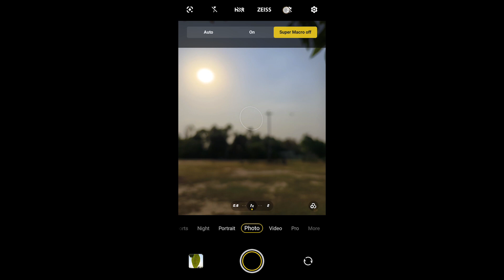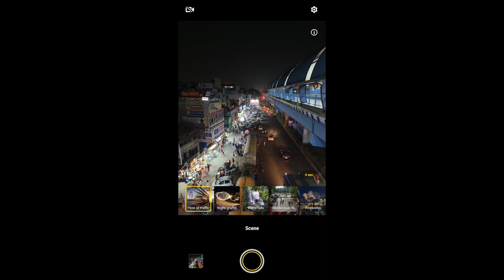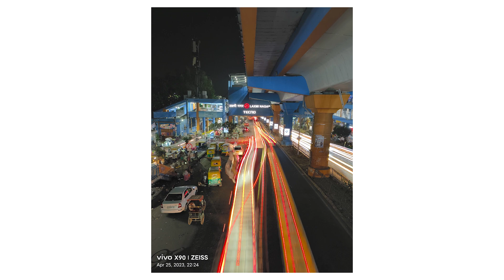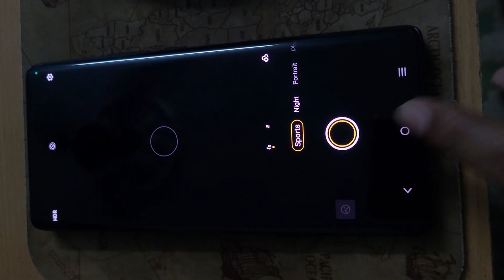VIVO X90 PRO 5G Mobile Phone Photo Video Camera Modes or Features & Samples - NOT SPONSORED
Hello Friend's and welcome back to the another video. Iss video mein hum dekhenge Vivo ke newly launched x90 Pro Mobile phone ke photo video samples ko

For Special Price, Take My Reference To KUNAL or GAURAV at Amit Trading Company ( Mobile Shop ), Lajpat Nagar Market.

MY SASTA YOUTUBE SETUP EQUIPMENT:
OR BETTER GO TO LOCAL FURNITURE MARKET or NEAREST FURNITURE STORE

My Gears:
BEAST OF ALL CAMERAS

Filter:
NiSi 20 Stops ND
NiSi 10 Stops ND
Big Lee Stopper 10 Stops ND

Mobile:
Samsung S9 Plus
OnePlus 5t

Skyvik SIGNI ND4 Filter Lens
Skyvik SIGNI ND8 Filter Lens
Skyvik SIGNI ND16 Filter Lens

Tripod:
Manfrotto BeFree 2in1 Twist Lock